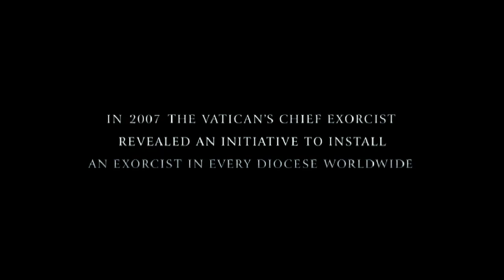The Rite Trailer HD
Genre: Drama
Cast: Anthony Hopkins, Alice Braga, Ciarán Hinds, Rutger Hauer, Torrey DeVitto, Ben Cheetham
Director: Mikael Håfström
Writers: Michael Petroni, Matt Baglio
MPAA: NA
Studio: Warner Bros. Pictures
Thoughts on movie:
Wait until this movie comes out for rent to watch it. It's worth watching but not worth 8 $ at the movie theatre. Anthony hopkins is brilliant in this movie.